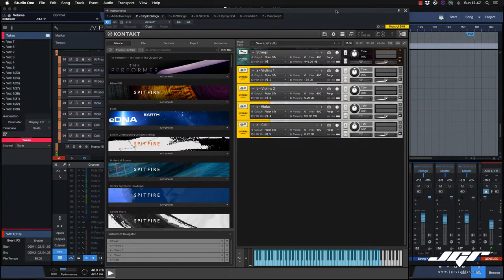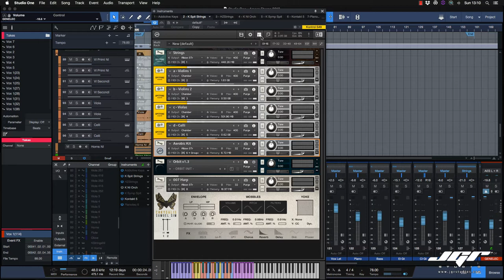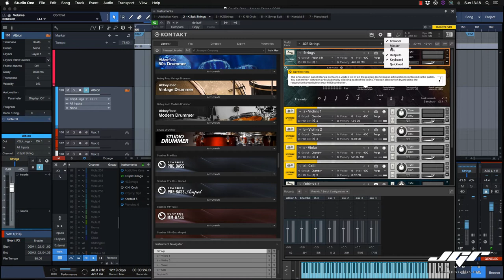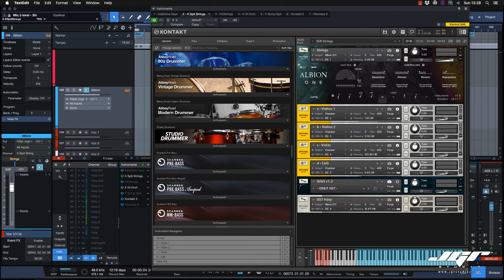Native Instrument Kontakt 5 Tutorial Italiano Parte 2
Impariamo ad usare Kontakt 5 di Native Instruments insieme a Studio One 4, scopriamo l'interfaccia e come caricare le librerie.